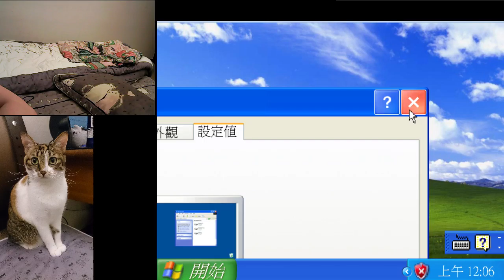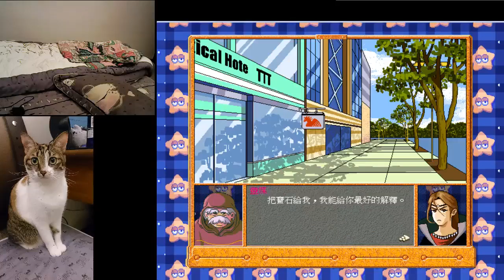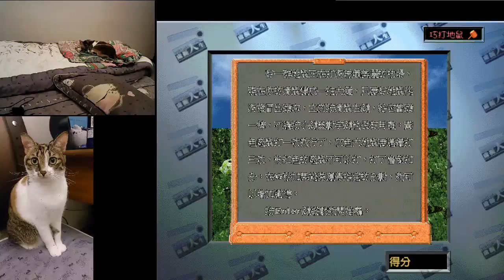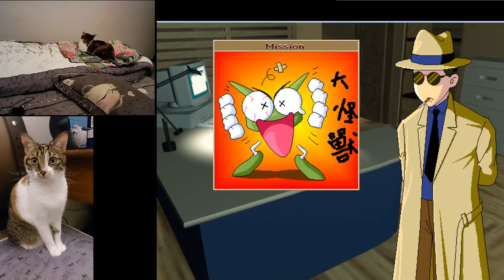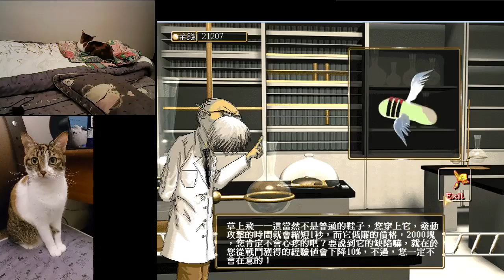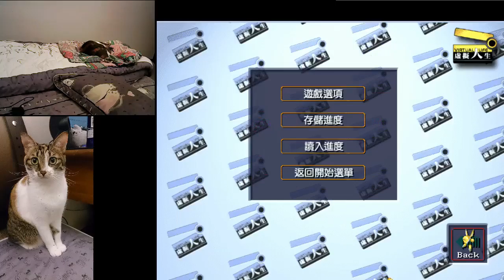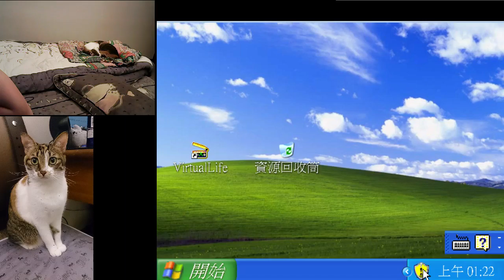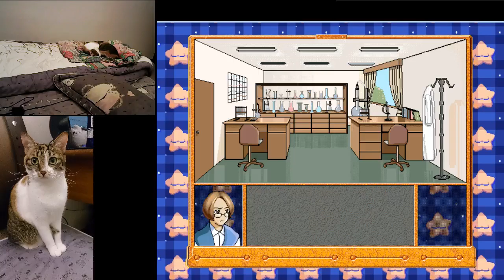虛擬人生一代 | 點點陪打 Part I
丁馬克參上 OoO

遊戲太舊，沒辦法直接在Win7擷取到正常的實況畫面 (如果有擷取卡應該可以)，只能開VM玩再擷取VM視窗畫面

閃爍問題暫時無解，嘗試過網路解法把3D加速與DirectDraw關閉也無效，照樣閃，實況畫面還好，我實際看到的畫面更閃 ...